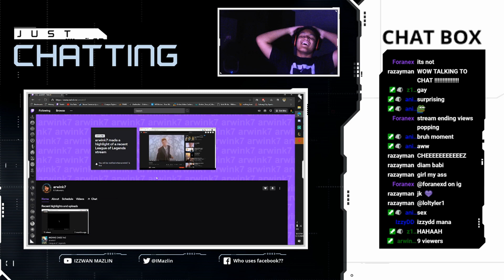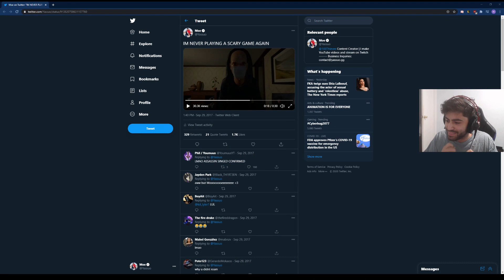SHOUTOUTS (GONE WRONG) | vonsenki | League of Legends - Pro Highlights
= Social Media

[00:00] League of Legends Highlight #1: Shoutouts (gone wrong)

[00:18] League of Legends Highlight #2:

[00:42] League of Legends Highlight #3:

[01:19] League of Legends Highlight #4:

[02:03] League of Legends Highlight #5: 123

[02:46] League of Legends Highlight #6: Cel mai meci de joc

[03:18] League of Legends Highlight #7:

[03:28] League of Legends Highlight #8:

[04:04] League of Legends Highlight #9:

[04:30] League of Legends Highlight #10:

[04:48] League of Legends Highlight #11:

[05:19] League of Legends Highlight #12:

[06:16] League of Legends Highlight #13: PAVEL NEZKLAMAL XD

[06:42] League of Legends Highlight #14: league of bugs

[06:54] League of Legends Highlight #15: Remag in a nutshell... or turtleshell in this case!

[07:18] League of Legends Highlight #16: Jumpscare

[07:42] League of Legends Highlight #17: Moe on how to talk to girls

[08:21] League of Legends Highlight #18: elika ?